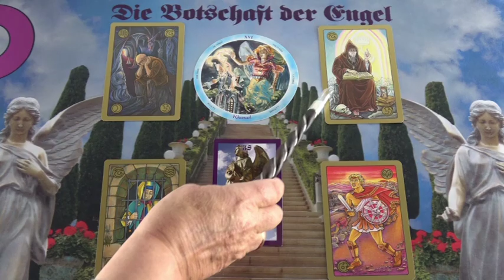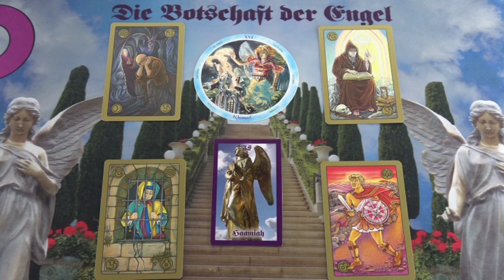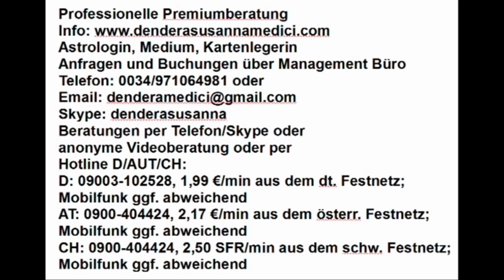Angst loslassen: 14.02.2019 Die Botschaft der Engel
Hotline:
Meine 5 Kanäle:
Venezianisches Liebesorakel
Orientalisches Liebesorakel
Meisterin des Kartenlegens
Engel Liebesorakel
Fernöstliches Liebesorakel
Bild: shutterstock/Pop Tika